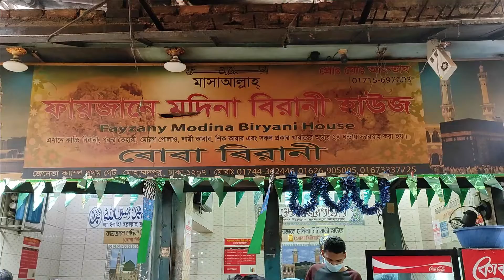Famous Boba Biriyani | Best Biriyani in Dhaka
Bobar Biriyani' name came from a servent.He was dump.For this reason  people call it Bobar Biriyani.

t is too much tasty,yummy & delicious.

Location:Mohammadpur,Dhaka,Bangladesh,South Asia
Price:80/-